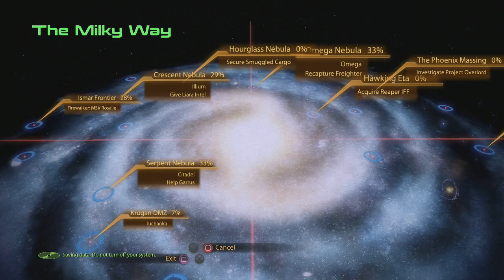Mass Effect Trilogy ME2 part 23 vanguard asshole